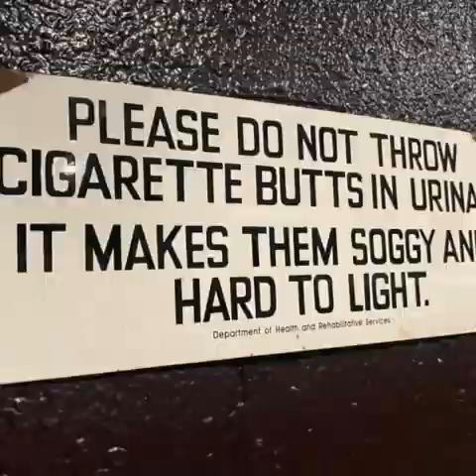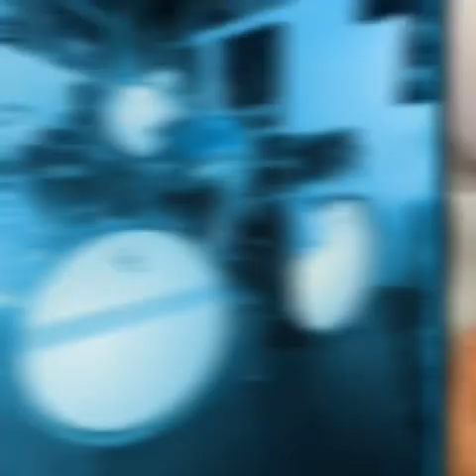The Road 2023 - Anthony Rosano & The Conqueroos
Life on the road with Anthony Rosano & The Conqueroos opening for Tab Benoit across the country in 2023. Featuring the title track from their 2023 album “Cheat The Devil”.